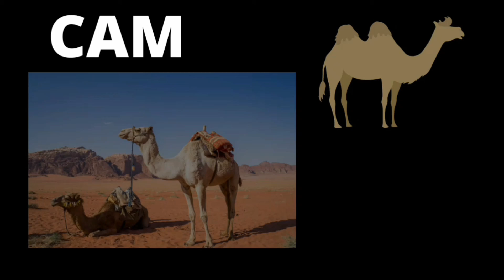Domestic animals/গৃহ পালিত পশু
domestic animals#kidslearningvideo